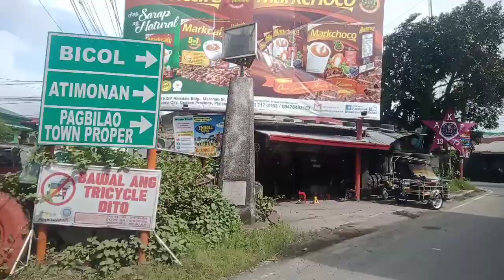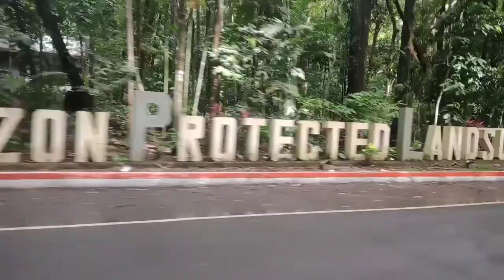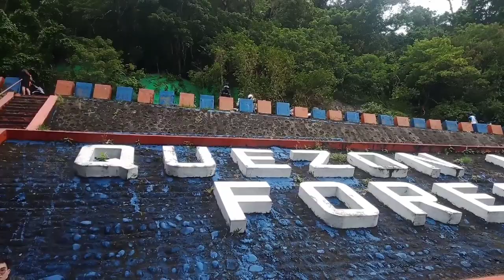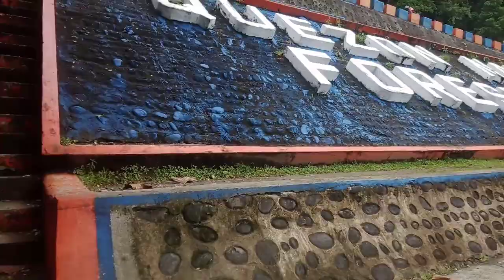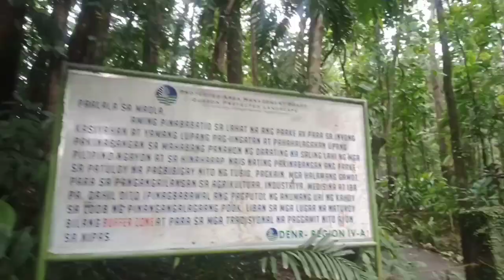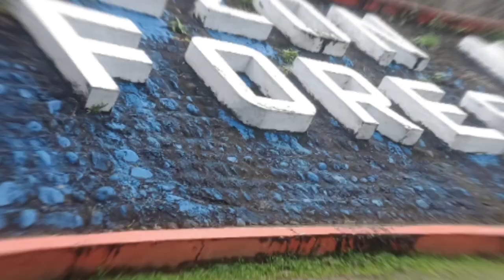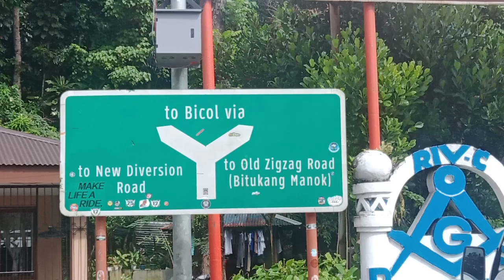MY JOURNEY RIDES GOING TO ZIGZAG atimonan quezon province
waaw firstime ni PENK ..SOLID ,FIRSTIME KU Mkadaan ditu  Nka  MOTOR PAPUNTA DITU SA LUGAR N TU ..exciting n may halong ngiti  nkkita ku lng sa mga FB n nag rides sila ditu ,peru now aku nkrting n din .waaawww
thank you lord rsafe all godbless